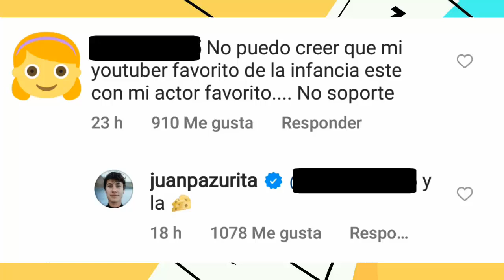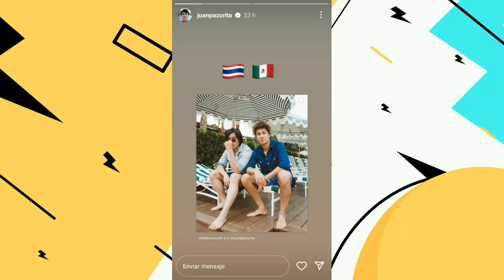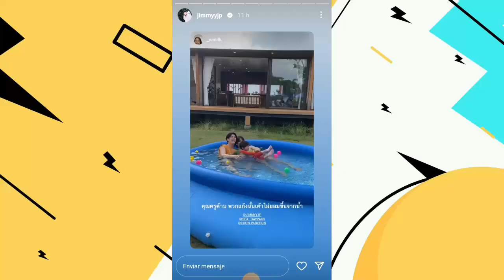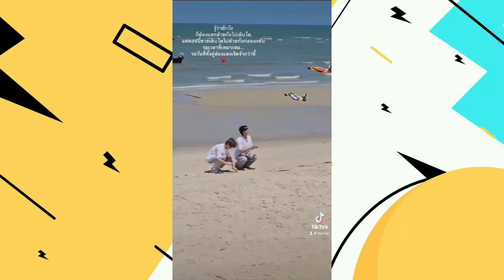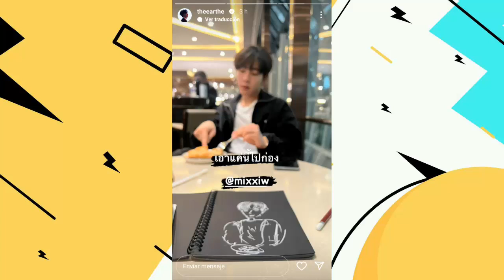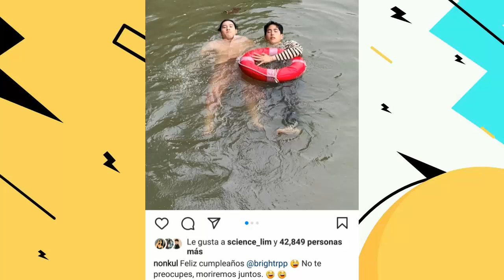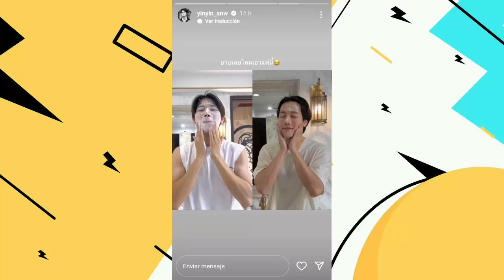JIMMYSEA NUEVO PROYECTO|BW COMPARTEN|EARTHMIX VIAJE/TENDRA SERIE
Jimmysea comparten nuevos  proyectos,  juntos a este año  ,  bw revelan  su linda relacion  mientras colaboran para las marcas, earth y mix y sus romanticos momentos junto a los fans en  viaje al  extranjero  y mas